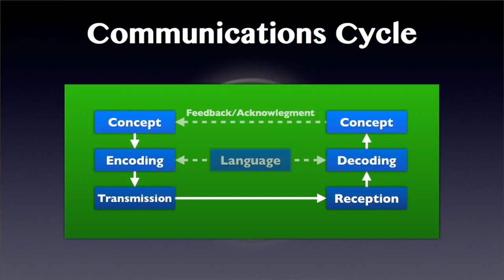Gnowly Matrix Learning Introduction 1.9—Communications Cycle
What am I doing when I’m trying to communicate with you? I have an idea, or a memory, or an experience, or a state of consciousness, or some information that I want to get across to you. And I want to have a copy of the information in my head wind up in your head. How do we do that?

We take a language that we both understand, and I encode my thoughts into the language. The language is not the same as the thought! It’s a code. When I say ‘dog’, everyone thinks of a dog, a four-footed furry animal, and all the qualities of a dog, and so on.

What? Is the word ‘dog’ equivalent to a dog? No! Although you have been taught that in school. If somebody asks, “What’s a four-footed furry beast or the best friend of mankind?” Well d-o-g, and you write that in on your test, then you get approval for that. But no—knowing a dog, having a dog for a pet, living with a dog and so on… I should have used cat, that would be a better example, I like cats a lot more. Living with a cat is a whole different experience than simply knowing about cats.

So if I say the word ‘cat’, it means I’m thinking of a cat, and I have encoded that thought in a word. Now I’m going to speak that word ‘cat’—it goes across to you, you hear it in your ear, and it goes into your brain—and you decode it into what you know of cats, into your experience of cats.

Your experience might be completely different from mine. Maybe you had some mangy old alley cat who gave you fleas. I have a pet Lion; so my different experience of cats is going to give me a completely different idea. And when I say ‘cat’—the general word ‘cat’—that gives me a different impression, a different idea, a different concept than a person who only knows house cats, for example.

Or, one time in India I ran into a wildcat in the mountains. Now this is a cat, but it’s not like a cat that most people know. So, my idea of cats is probably a lot bigger than most people’s idea of cats. My experience with cats is a lot bigger than most people’s experience too. So when I say ‘cat’, I have a different meaning than most people will have when they decode that word into their own experience.

So that’s why we need to make such detailed explanations of everything, because every single word we use is defined in a particular way according to our intention. And in order for you to get what we’re talking about, the same idea has to come up in your mind when you decode what we say.

That means we have to qualify everything; we have to be very careful about the words we use, so that you can get the exact same idea that we have. This is called duplication, and it is the principle of communication that we use to impart this teaching.